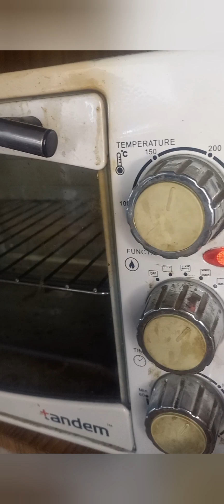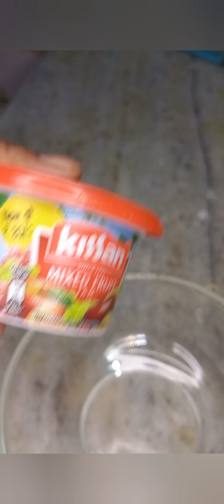How to make Eggless cake .(Cake recipe +Madeline's recipe)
Ingredients  for cake are:-
.Maida-100g(1\2) cup
.condensed milk-3/4cup
.Butter-50g(or we can take50:50 ratio of oil and butter)
.Milk-60-70 ml.
.vanilla essence-3/4tsp
.Baking soda-1/4tsp
.Baking powder-1tsp
Tips:-
1.All Ingredients are  of room temperature
2.Always preheat oven for atleast  10 min.
3.Always check all settings  of oven before  you  put mold in it.
4.Bake for 25-30 min in oven for above quantity and don't take it out immediately  .keep it in oven for atleast 10 -15 min..